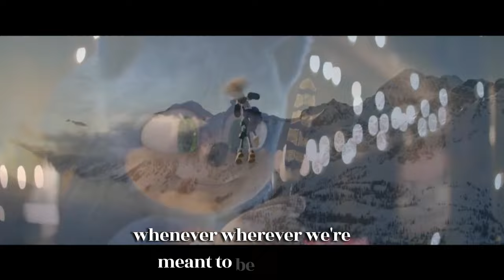Sonic The Hedgehog 2 - Whenever, Wherever (Official Visualizer Lyric)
The Official Visualizer Lyric "Whenever, Wherever" By Shakira